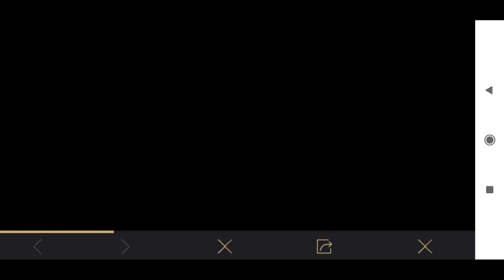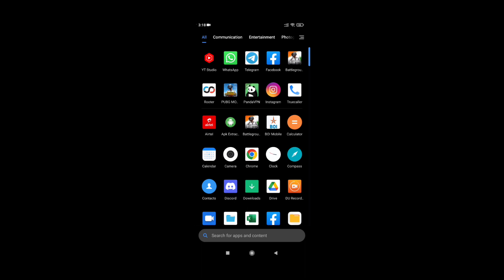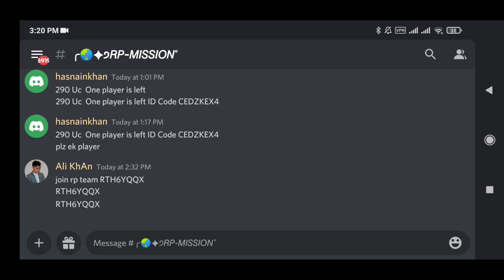GROUP PURCHASE PERKS NEW EVENT IN PUBG MOBILE